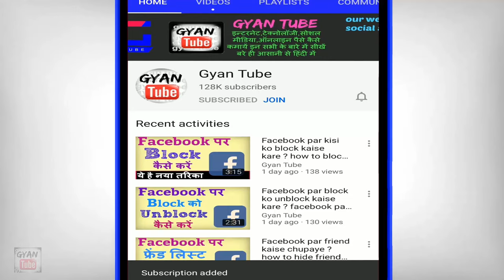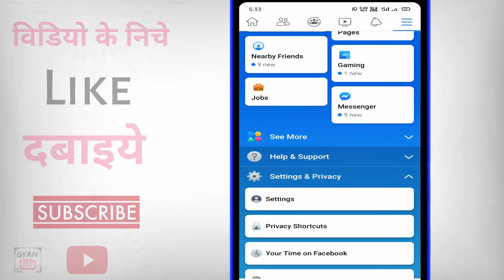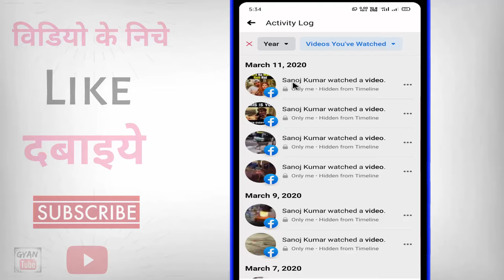Facebook par dekha hua video dobara kaise dekhe ? facebook par watch history kaise dekhe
Facebook par dekha hua video dobara kaise dekhe ? facebook par watch history kaise dekhe | facebook watch video history kaise dekhe | how to check facebook video history | facebook par watch kiya kaise dekhe | kya aap facebook par kisi video ko dobara dekhana chahate hai to phir ye video dekhate rahiye